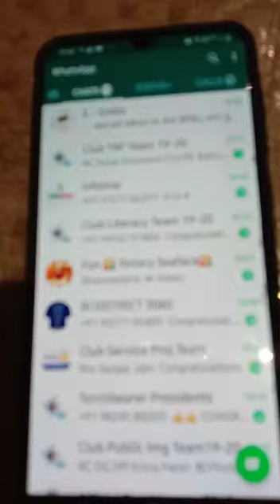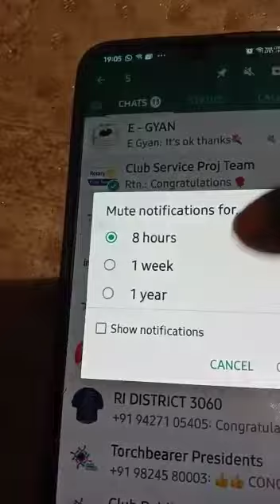How To Pin and Mute Chat in Android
In this video we will teach you How To Pin and Mute Chat in Android